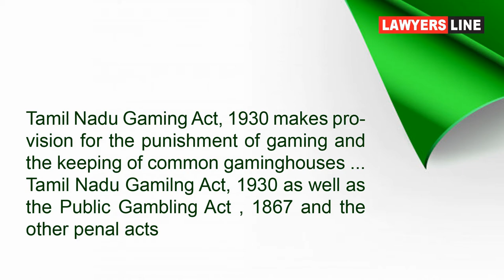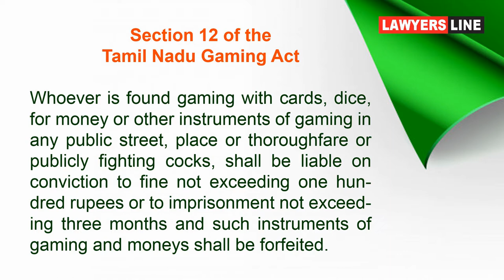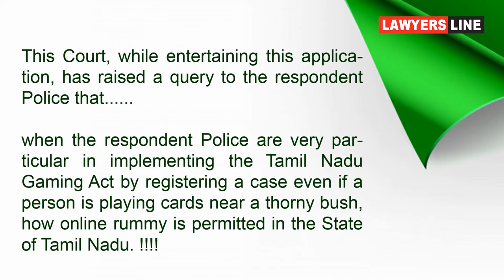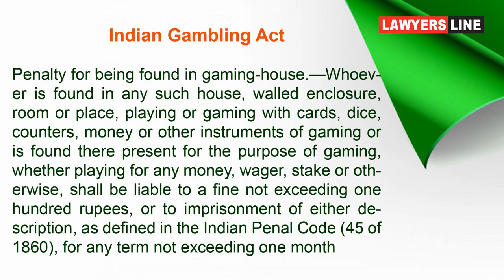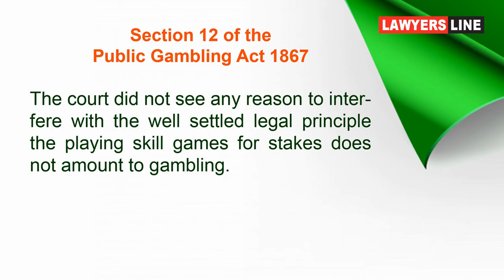ONLINE RUMMY- the Deadly Demon More Than Corona | கொரோனாவைவிட கொடிய அரக்கன் ரம்மி எனும் சூதாட்டம்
Tamil Nadu Gaming Act | Section12 of Tamil Nadu Gambling Act | Rummy | Online games | Poker | Dice | Gambling | Race | Betting | IPL gambling permitted | Your favourite cricket team 11 | Madurai High court judgement on Rummy | Supreme Court judgement on Rummy |  The power of Law comission | Law comission"s recommendations on Betting

Advocate : Madras High Court

State President : FFLAAC (Federation for free legal aid and anti corruption)